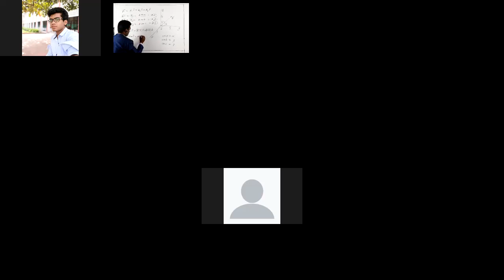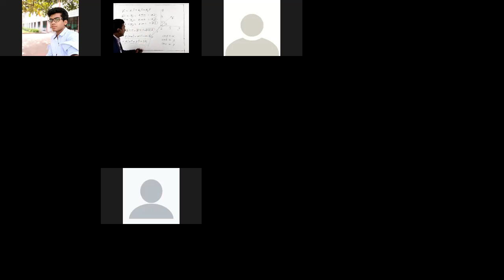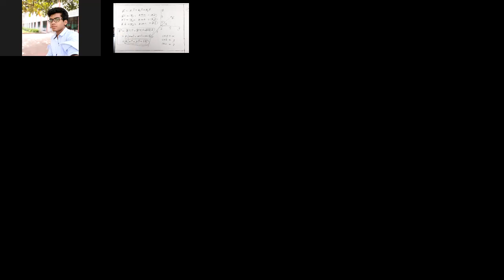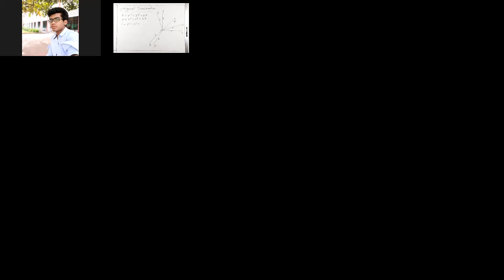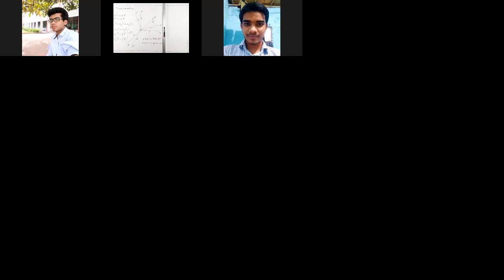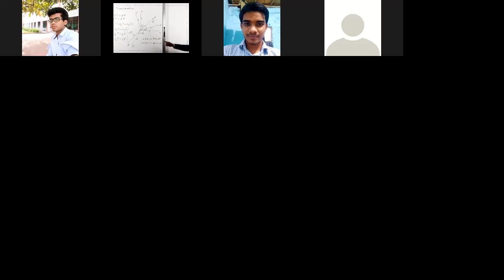2H CM Rigid Body Lecture 9